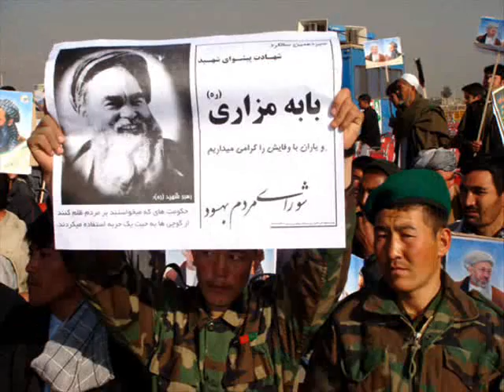Afghanistan: Baba Mazari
Hazara Hazaras Hazaragi Hazarajat Bamiyan Bamian Bamyan aziz abdullah muquri abdul rauf kandahari abdurab sarban ajmal fakhri afghani naghmeeafghani raps dawood eqbal HaBadakhshan Faizabad Badghis Qala-e-Now Baghlan Pol-e Khomri Balkh Mazar-e karim Sharif Bamyan Bamyan Daikondi Nili Farah Faryab Meymaneh Ghazni Ghowr Chaghcharan Helmand Lashkar Gah Herat Jowzjan Kabul Sheberghan Kandahar Kandahar Kapisa Mahmud-i-Raqi Khost Khost Kunar Khalili Asadabad Kunduz Kunduz Laghman Mehtar Lam Lowgar Pol-e Alam Nangarhar Dostum Jalalabad Nimruz Zaranj Nurestan Ahhmad Nurestan Uruzgan Tarin Kowt Paktia Shah Gardez Paktika Sharan Panjshir Bazarak Parvan Charikar Samangan Samangan Sar-e Pol Sar-e Pol Takhar Taloqan Vardak Meydan Shahr Zabul Qalat Abdul Hamid Sakhizada Abdul Matin Abdul Muradi Abdul Rauf Kandahari All Songs Massoud Karzai Arash Howaida
Abdullah Moqori Abe Merza Ahmad Haroon Ahmad Jawid Sharif Malalai Joya Ariana Tv
Ahmad Khan Ahmad Morid Ahmad Nazir Ahmad Nazir Khara Tolo Ustad Mohaqiq Street
Parwaz Shah Tahir Wali Fahim Qanuni Ali
Wali and Salma Walid Zahir Zubair Nekbin
Ainda Movie Ajab Gool Aka Khel Akbar Yeah Nekzad British Leaders Setara Fardin Hola
Akbar Ramish Akbar Sorosh Alawdini Daido - Hazaragi Aleem Shawqi Faryad Farhad Darya
Ali Baksh Tofan Daryab Ali Etimadi Madad Patoo war kabuli Markt
Ali Mohammad & Hashim Poor and Zarif Sultani attan Girls sexy Jaghori Behsod
Ramazan Umar Alisha Lomani Aman Tabla Jaghori Mariners West east South North
Aman Yusufi Amani Amin Gulbar Amir Jaan Sabori Khorasan Persian Farsi Pars Dari
Anwar Khyal Anwar Sadridinov (Tajikistani)
Arif Kaihan Arif Tamaki Asad Badie Pashto Asadullah and Gizal Anil Pashtu Tehran iran
Asdullah Saifi Assadullah Malistani Atash Attaee and Hussain Shia Sunni Wahabi okay
Ayub Khan Bache Golaghai Kharabat Bache Zawar Rap Shekeb HAmdard Fardin Faryad
Badakhshi Collections Bahauldin Tanbor Nawaz Nazanin nazanen Queeta Jan
Bakht Zarmina Bariq and Mirwas Sabori
Bariq Nasir Baryalai Sami Baryalai Wali Bashir Khan Dambora Mangal attan Mangal
Bazgul Badakhshi Behrooz Tajiki Belton Best Naghma Khanda Bazar Zang-e Khatar
Daido Bhishti Daido Shashpari Farhad Darya Farhad Ghafori Protest Pashtana Herati
Faiz Qadiri Fardin Fardin Nawaz Farhad Azizi CNN Al Jazeera Sarahang Raps Rap
Farhad Shams Farid Nawid Farid Samim Farzin
Fawad Ramiz Fawad Roshan Fazl Bahador Feroz Dambora Bom Sheraz shiraz Valy
Feroza Alivofa Habib Farzad Habib Qadiri Sharif Habibullah Khosh Tab irani Song
Hadi Sultani Hadya Rastagar Hafiz Deviani Hafiz Karwangar afghanian Jaan Jan
Haidar Salim Haji Hamahang Haji Salman and Atte Faiz Hamayon Lali Bale tabrez esfehan
Hamayun Hairat Hamid Gulistani Hamidullah Charikari and Belton Hangama Zahidan
Haris Parwaz Hashmat Ehsanmand Hasib Ashrafi Hassan Ali Tarana Hazrat Gul
Homa Hoshang Zekria Hussain Anosh Hussain Damon songs music moen Andy Laila Frohar
Parisa Morsal Parwaz Ustad Awalmir Ustad Balu wahija siawash Akon Manizha Manija Feroza Froza Silsila Film Movies Kite The
Ibrahim Nasim Iqbal pashto pashtu pashtun pashton pashtoon pakhton pakhtoon pakhtun Runner
Iraj Kazimi Ireen Amani (Tajikistani)
Izat Sharifi pashtoon
sima
Jafar Jaghori
Jamshed Najafi Jamshed Nizamov
Jamshid Abbasi Jawad Ghaziar
Jawad Shobab Jawid Kazimi
Jenus Juma Gul
nazanin

Kamal Sallam Kambez Yari
Kawash Kayhan
Keftan Qanber Ali Khadija Parwin
Khair Ali Sharistani Khair Mohammad Badakhshi
Godaz Khalid Malik
Nasiri Shobab
Raghib Khaliq Aziz
Khan Khan Qarabaghi
Zaman Khial Mohammad
Khodadad Hamraz Khosor Mother Jadogar
Kishwar Sultan
latifa Ziba Zeeba
Laili O Majnon
Lurlai Bachema
tarana
Mahbobullah Mahboob
Mahmood Aslami Kamin
Mahshar Majabin Qizilbash
Majid Ehsan Malang Shawqi
Malang Zer Baghali and Ustad Takhari Maleem Rezwan
Malika Mamoon
Mangal Manija (Tajikistani)
Manochehr Manzoor Lali
Maria Marjan Andkhoi
Maryam Naz Wafa
Mashal Masi
Master Haidar Matinak
MC ABO Mehdi Hassan
Mir Ateeq Chaman Sultani
Hassan Dawood Hussain Changezi
Maqdin Badakhshi Mirwais Yusufzai
Mirza Qalam Mix Rap
Golzari
Mohammad Ali Golzari Anwari
Juma Changezi Mohammad Naim
Umar Mokhtar Majid
Monawar Moradi
Musa Amin Music Albums
Fardin Faryad Shekeb Gamdard

Naaz Afghan Nabi Dilnawaz
Naghma Naim Amir
Naim Popal Nainawaz
Najib Haq Parast Rahy
Najiba and Bangicha Najim
Najim and Hangama Naqib Nekan talib taliban attack lion
Nargis Bandishoeva Nashinas
Nashinas Nasim Freshta
Nasir Parwani Nasrat Sharqi
Nawid Wahidi Nawroz Said
Nazar Mohammad Balkhi Nazia Iqbal
Neda Nigara Parwin
Nijla and Sherzad Nissar Nekzad
Noor Kochi Noor Wodjouat
Nozim ArifJanov Nusrat Parsa

Juenda Obaidullah Kandahari Hazaralar Sport
Oleg Fezov Omar Jalali Sensiz garjestani kabuli kabulistan attack Persian Pars Parsi Farsi talk to world Fars Farsi esfehan sheraz shiraz tabrez tehran mashhad
Omid Ibrahimi Omid Shabnam iran irani 300